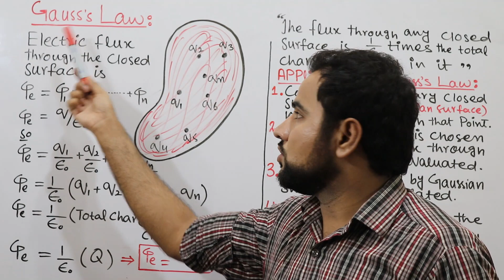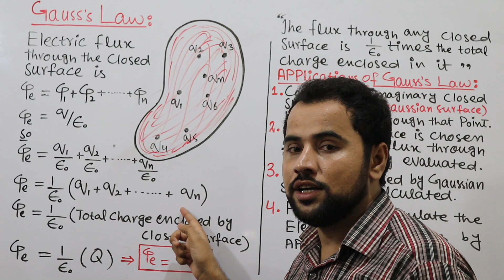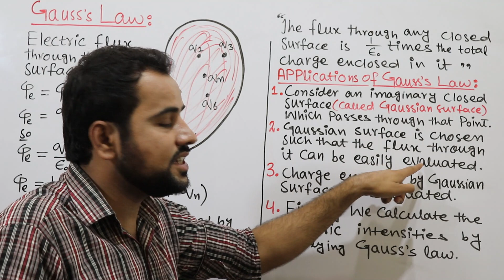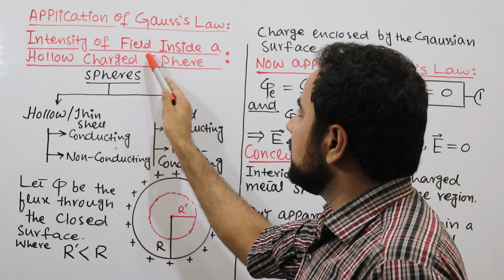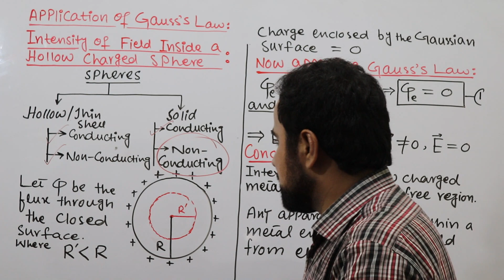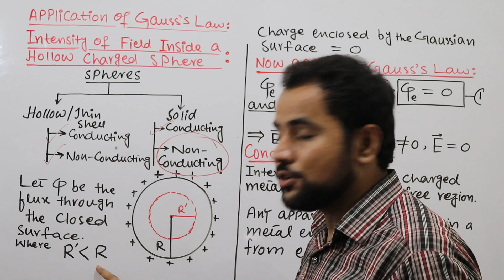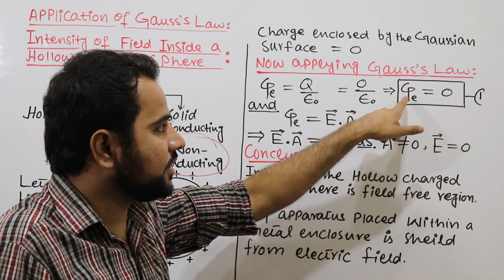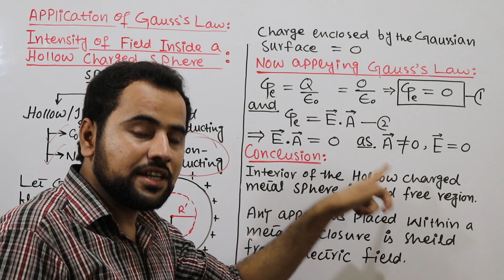Gauss's Law | Application of Gauss's Law| FSc class 12 PHYSICS| BY PGC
In this online lecture;Sir USMAN SHANI explains 2nd Year Physics Chapter No 12 Electrostatics. The topic being discussed is Topic 12.7: Gauss's law and Topic 12.8: Applications of Gauss's Law.
1) Intensity of Filed inside a Hollow charged spher/Thin shell.
punjab text book board/Sindh text book board/KPK text book board inter part II physics book 2 lecture is conducted in Urdu/hindi/English. This lecture for Pre Medical or Engineering 12th class for physics chapter 12 is created for all students who want to prepare this topic in detail.
Thanks.
Intensity of field inside a Hollow charged sphere/Thin Shell
Filed free region
Gaussian surface